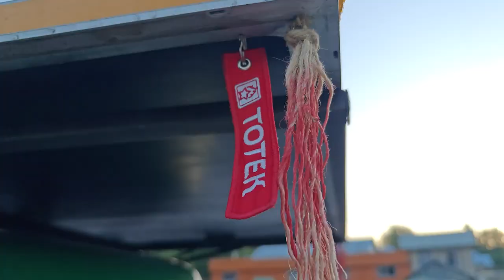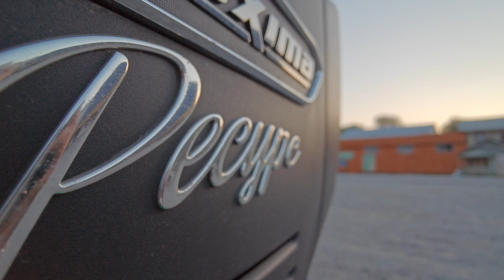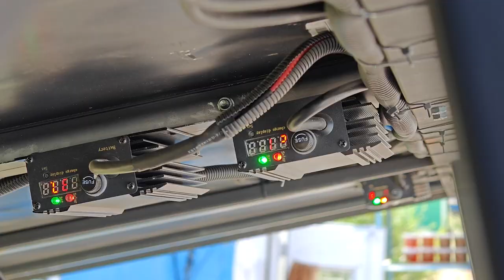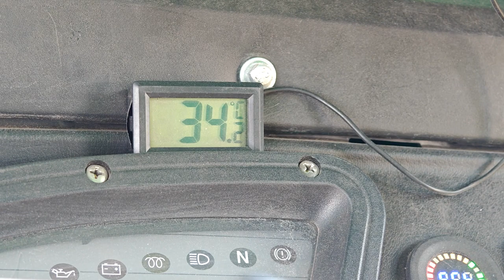Le chemin de l'équipe du tricycle jusqu'à la ligne d'arrivée de "Solar Race 2023"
Le 4 juillet, l'équipe du tricycle "Bajaj Maxima" avec un moteur de type "Slavianka" a atteint la ligne d'arrivée au Palais de glace "Almaty Arena" et a terminé sa participation à la course de véhicules "solaires" au Kazakhstan. Ce voyage a duré 24 jours, au cours desquels le tricycle a parcouru plus de 3 000 km dans le désert.

Très bientôt, l'équipe partagera ses conclusions et les résultats des tests du moteur. Nous allons certainement vous en parler en détail !

En attendant, nous allons vous montrer l'étape la plus efficace du chemin, notamment la période de la 19e à la 24e journée de compétition. À ce moment-là, l'équipe était déjà à la limite de ses forces, mais le tricycle a soudainement commencé à fonctionner parfaitement bien. Tout comme dans un film ! Avec notamment un paysage très cinématographique.

Il faut dire que les derniers kilomètres de la route ont été compliqués par le relief montagneux, mais aussi les travaux sur l'autoroute en elle-même. Cependant, ce sont les épreuves les plus difficiles que le tricycle a réussi à surmonter le mieux.

De plus, après l'arrivée, l'équipe a enfin partagé l'histoire qui a précédé le début de la course. Cela explique beaucoup le développement dramatique des événements du voyage.

Regardez la vidéo pour en savoir plus sur l'histoire du tricycle et profiter des vues magnifiques du beau pays.

Maintenant, l'équipe est profondément impressionnée par son aventure et remercie les fans, les amis et tous ceux qui les ont soutenus sur ce chemin difficile et imprévisible !